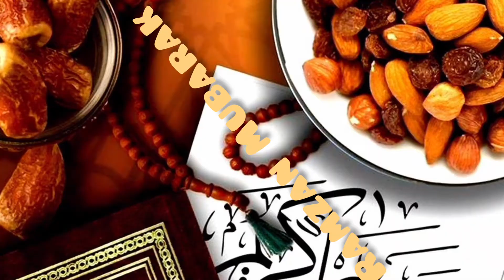2nd Ramzan || sehri aftari preparation vlog